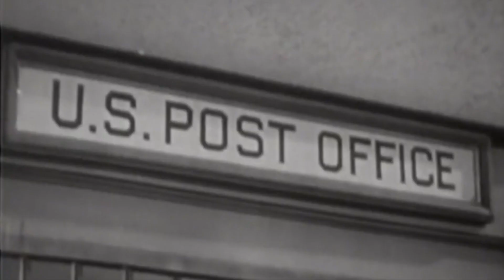Why Postal Banking? Kelvin’s Story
“Being underbanked was definitely quite an experience, because I didn't grow up that way. I learned by going through that experience; I was losing a lot of money and I wasn't making a lot of money. When you have a check that may amount to a hundred, two, three hundred dollars and you're getting two, three, five percent of that taken, that starts adding up.”

Read The Save the Post Office Coalition’s full length report “Banking Fair: The Promise and Urgency of Doing Postal Banking Right”

Follow Take On Wall Street for the latest action to Save the Post Office @TakeOnWallSt on Instagram and Twitter or visit us